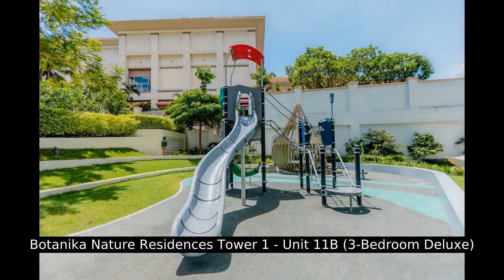Botanika Nature Residences Tower 1 - Unit 11B (3-Bedroom Deluxe)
Number of Bedrooms: 3
Number of Bathrooms: 4
Unit Size: 162 sqm.